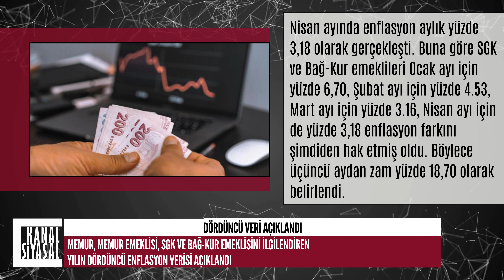Dördüncü Veri Açıklandı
Nisan ayında enflasyon aylık yüzde 3,18 olarak gerçekleşti. Buna göre SGK ve Bağ-Kur emeklileri Ocak ayı için yüzde 6,70, Şubat ayı için yüzde 4.53, Mart ayı için yüzde 3.16, Nisan ayı için de yüzde 3,18 enflasyon farkını şimdiden hak etmiş oldu. Böylece üçüncü aydan zam yüzde 18,70 olarak belirlendi. Ancak bu zam Temmuz ayındaki maaşlara yansıyacağı için her ay açıklanan aylık enflasyonu oranında birikimli olarak hesaplanacak. Geriye kalan Mayıs ve Haziran ayının enflasyon verisinin açıklanması bekleniyor.